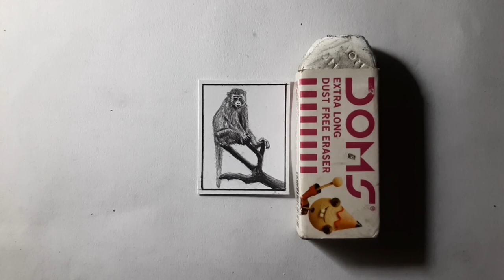Monkey Miniature Sketch | Realistic Drawing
About:
Monkey is a common name that may refer to most mammals of the infraorder Simiiformes, also known as the simians. Traditionally, all animals in the group now known as simians are counted as monkeys except the apes, a grouping known as paraphyletic; however in the broader sense based on cladistics, apes (Hominoidea) are also included, making the terms monkeys and simians synonyms in regard of their scope. Monkeys are divided into the families of New World monkeys (Platyrrhini) and Old World monkeys (Cercopithecidae in the strict sense; Catarrhini in the broad sense, which again includes apes).

In this video, I have shown that how to draw a realistic monkey and tree evening scenery miniature landscape sketch. Also I have shown that how to draw fur, how to highlish fur, how to draw animal fur, and many more minor sketch techniques.

Image -